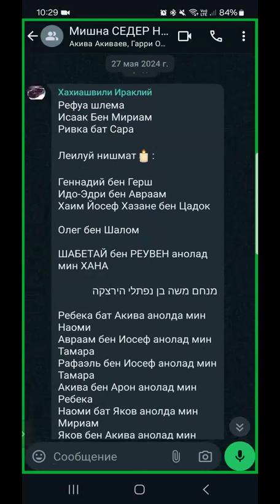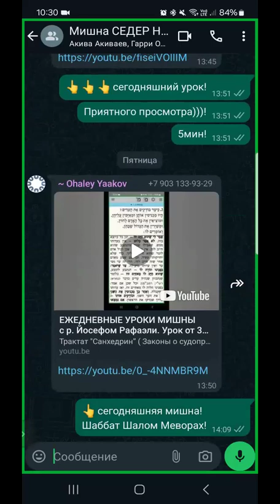ЕЖЕДНЕВНЫЕ УРОКИ МИШНЫ c р. Йосефом Рафаэли. Урок от 03.06.2024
Трактат "Санхедрин” ( Законы о судопроизводстве и управлении ): 3 глава 7- 8 мишнайот